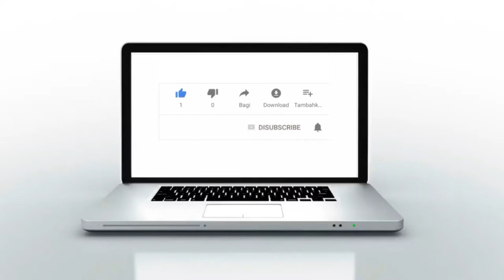تحويل بئر الرامي من منطقة حضرية إلى مزرعة عشوائية لرعي الأبقار؟